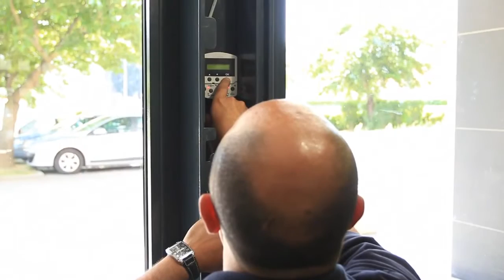DAD - DAD steel sliding door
The UK's first true sliding steel door. Integrated with our wireless intercom solution, it is the perfect solution for any multi-occupancy building.